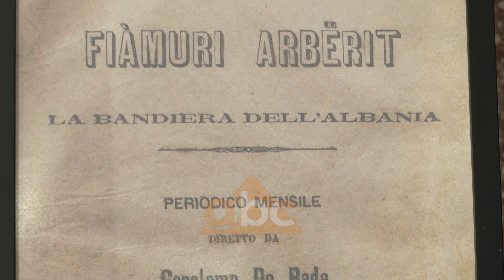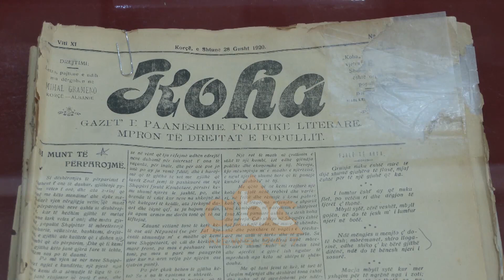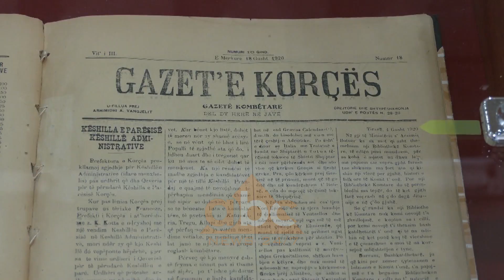Ministrja Margariti premton rregullimin e rrjetit elektrik ne Biblioteke ne diten e themelimit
Kremtimet e 100 vjetorit Biblioteka Kombëtare i nisi me një ekspozitë modeste në hollin e Muzeut Historik Kombëtar. Në këtë jubile vjen edhe një premtim, nga Ministrja e Kulturës Elva Margariti  për të paralajmëruar rënien e zjarrit sërish.

 “Këto ditë kemi marrë masa që problemin që kemi me impiantin elektrik në Bibliotekë. Mendojmë ta zgjidhim dhe brenda verës të fillojmë punimet e shumëpritura. Nuk do të jetë ajo zgjidhja definitive e vështirësive që ka ajo  hapësirë. Kjo është një hap i mirë për t’i krijuar një tjetër ndihmë bibliotekës. Një tjetër hap i mirë për t’i krijuar një tjetër ndihme është restaurimi i disa sallave me fondin e vjetër të Bibliotekës”, tregon ajo.

Drejtori Pirro Misha 10 korrikun e shënon si ditën e rëndësishme të themelimit të një prej institucioneve më të rëndësishme të kombit.

 “Është dita kur u hodhën themelet e Bibliotekës Shqiptare, nuk është mirëfilli krijimi i Bibliotekës Kombëtare. Është me rëndësi të kujtojmë që është institucioni i parë qendror kulturor i shtetit të ri shqiptar”, shprehet ai.

Simbolikisht jehona e hapjes së Bibliotekës Kombëtare pasqyrohet në ekspozitën retrospektivë nga shtypi i kohës.

Prezantimi faqeve të para të revistave e gazetave të rëndësishme prezantohen në Muzeun Historik Kombëtar, institucion i cili në fillesa ka qenë së bashku me Bibliotekën Kombëtare./abcnews.al
Per informacionet me te fundit klikoni: